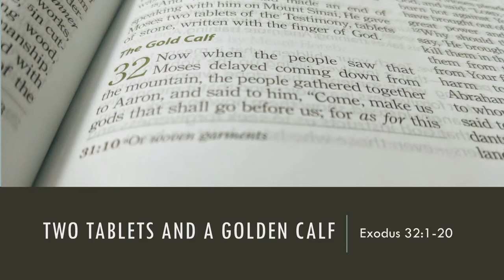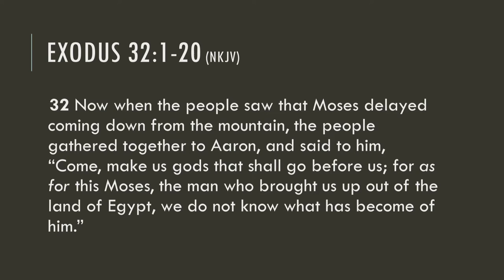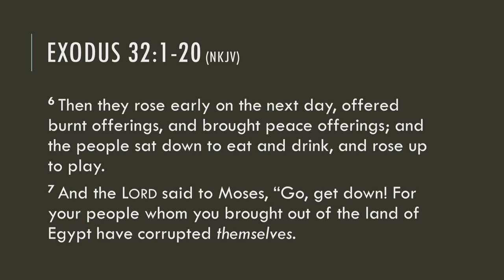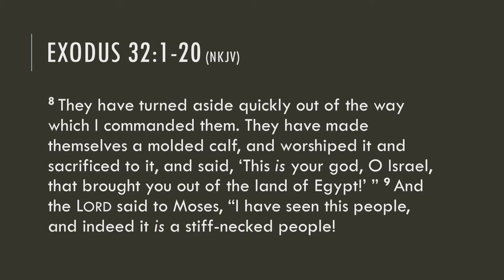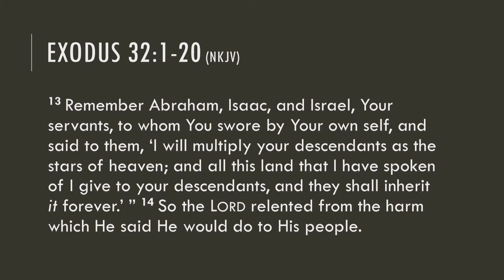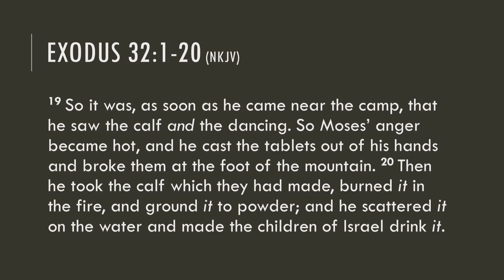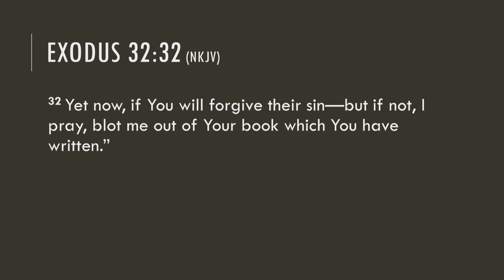Two Tablets And A Golden Calf - March 24, 2019